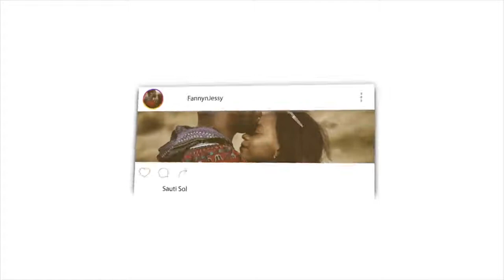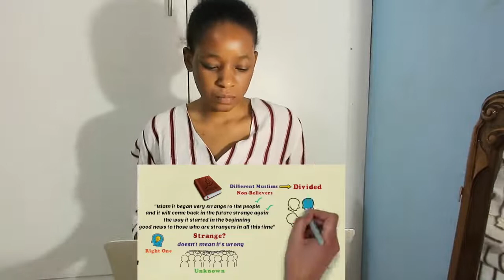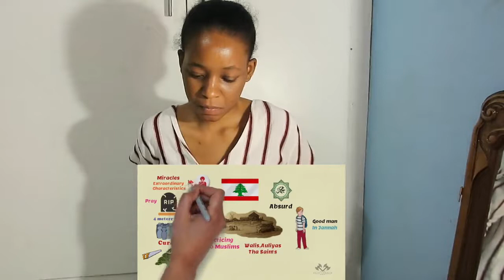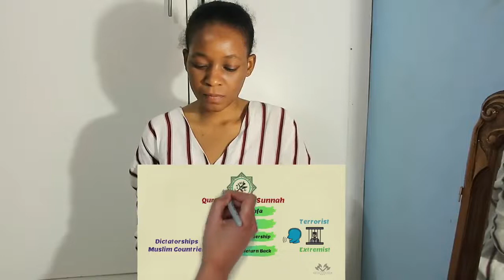When The Mountain Of Gold will Emerge? - Bilal Assad - Animated | REACTION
📖 REACTION DEFINITION:

. re·ac·tion
rēˈakSH(ə)n/
noun

Fanny&jessy
Haspolat-lefkosa,via mersin 10,Turkey (cyprus international university)
mersin, turkey,99010